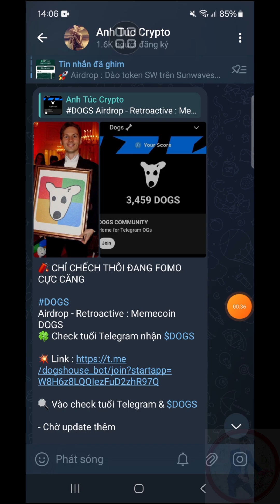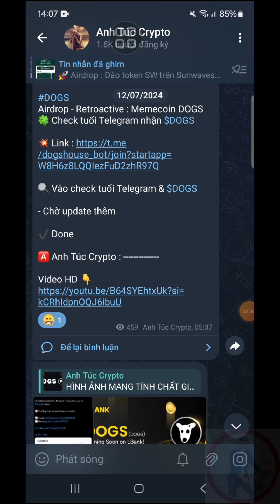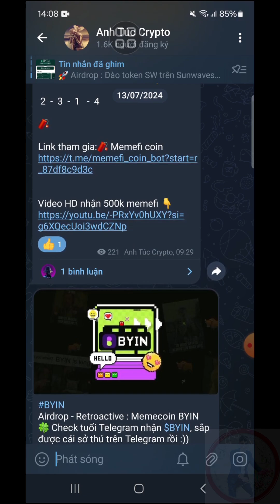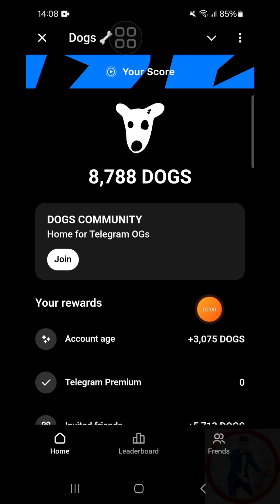DOGS , CATS , BYIN , BA KÈO TRĂM ĐÔ KHÔNG NÊN BỎ QUA | ANH TÚC CRYPTO